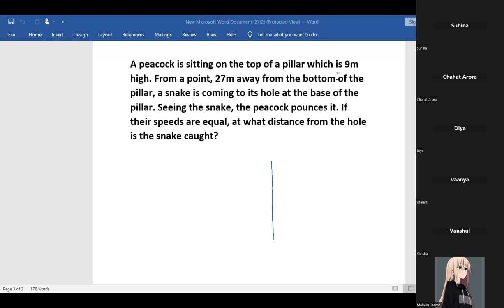A peacock is sitting on the top of a pillar, which is 9 m high. From a point 27 m away from the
A peacock is sitting on the top of a pillar, which is 9m high. From a point 27m away from the bottom of the pillar a snake is coming to its hole at the base of the pillar. Seeing the snake the peacock pounces on it. If their speeds are equal, at what distance from the whole is the snake caught?